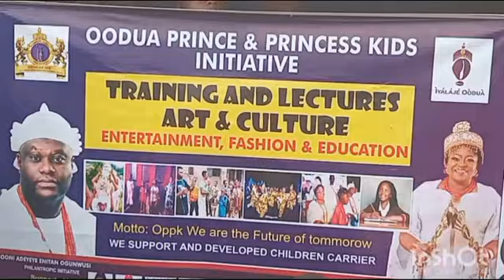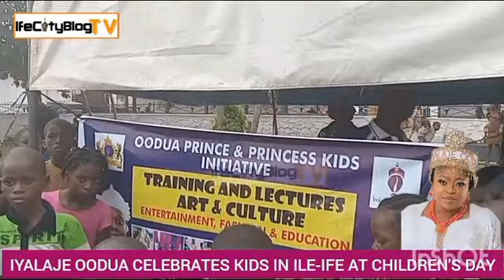Iyalaje Oodua Celebrates Kids In Ile-Ife at Children's Day